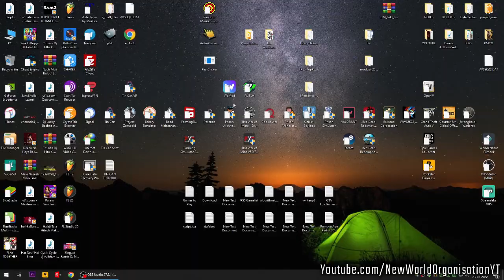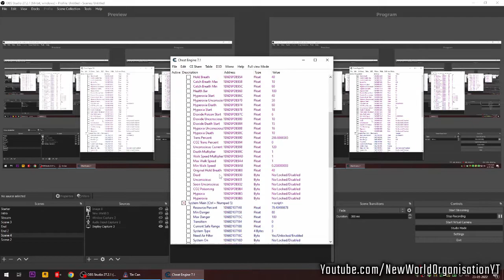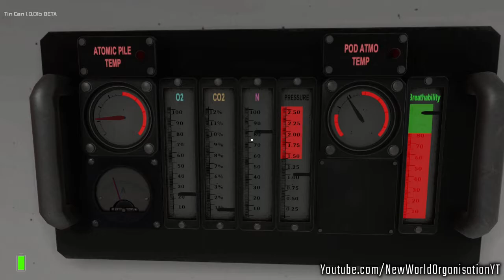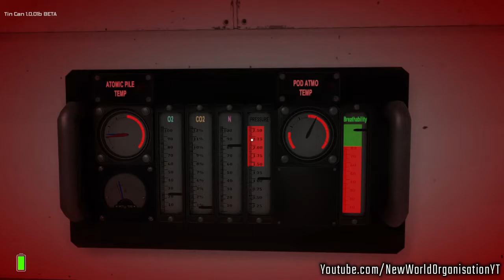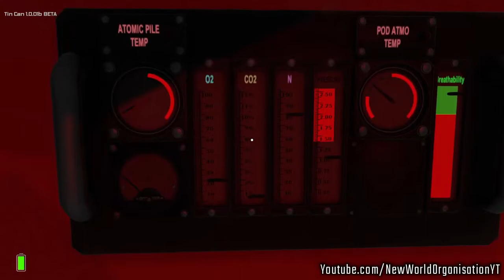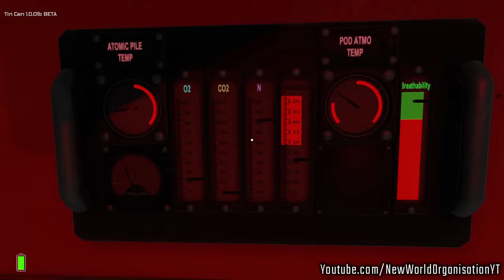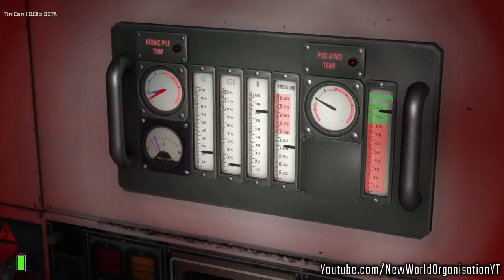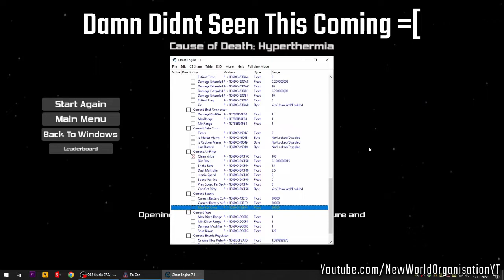Tin Can Trainer / How to Stop Timer and Load Everything to Pod / Spacecraft Simulator Gameplay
How to Stop Timer and Load Everything?

First You Need to Install "Cheat Engine 7.1" (Note - It Must Be v7.1 Only!).

Link 1 - *Removed by Youtube.*
Link 2 - *Removed by Youtube.*

Script Credit - N D C K 7 6